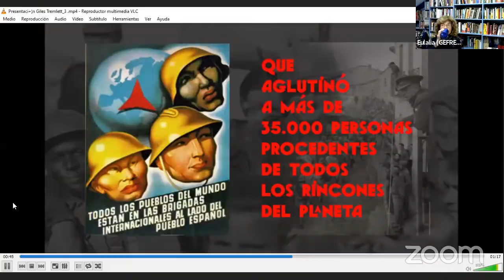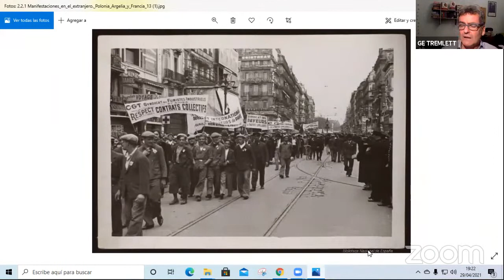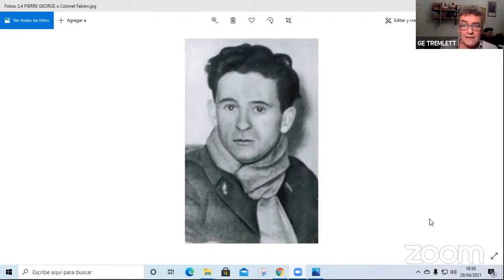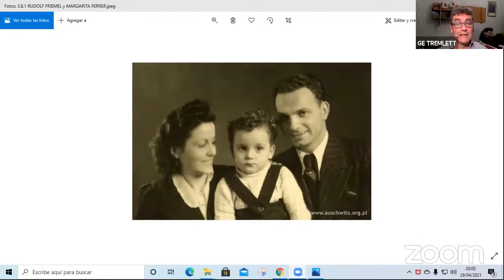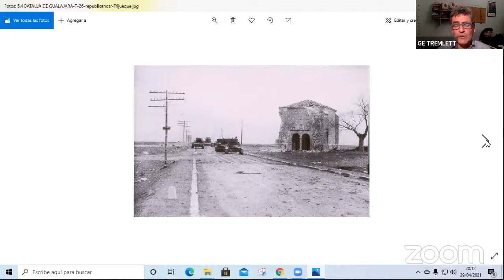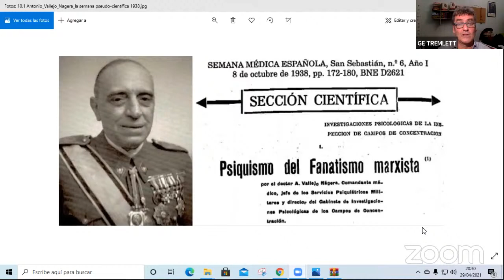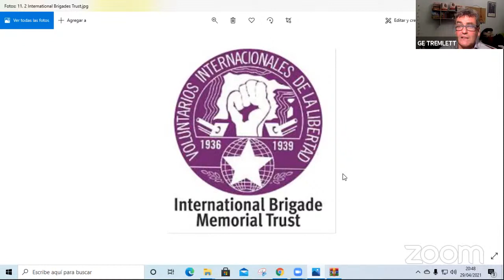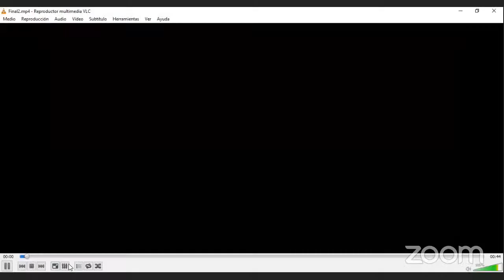Entrevista a Giles Tremlett 29 de abril de 2021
Giles Tremlett, hispanista, historiador y colaborador del periódico The Guardian, nos habla sobre su última publicación "Las Brigadas Internacionales. Fascismo, libertad y La Guerra Civil española", fascinante investigación en la que, además de actualizar datos, nos desvela hechos hasta ahora inéditos sobre este singular movimiento de solidaridad transfronteriza que atrajo a miles de personas a venir a España a luchar contra el fascismo y en defensa del gobierno democrático de la Segunda República española. Además de hablar de los conocidos y menos conocidos protagonistas (Kéber, Lukács, Walter, Hans Kahle, André Marty...), también aborda la participación de las mujeres en la Guerra Civil española: Simone Weil, Muriel, Rukeyser, Fanny, Schoonheyt, Mika, Etchebéhère, Liesel Carritt...). Finalmente, aborda la relación de las Brigadas Internacionales con la Segunda Guerra Mundial y la geopolítica mundial en el siglo XX. Presenta y modera Eulalia Ramírez Nueda.